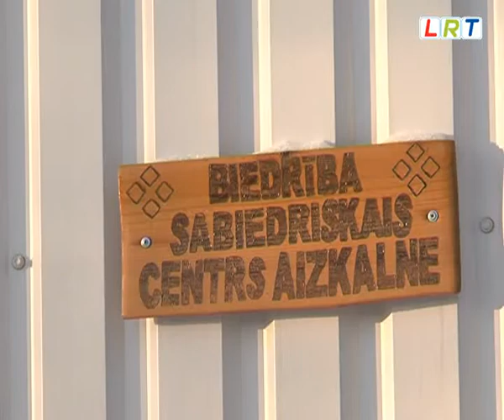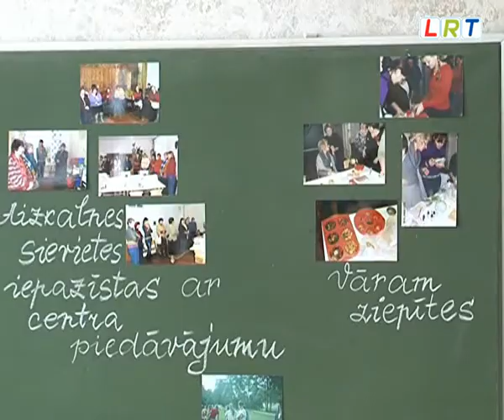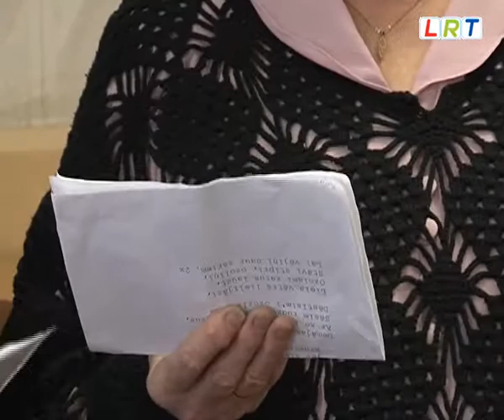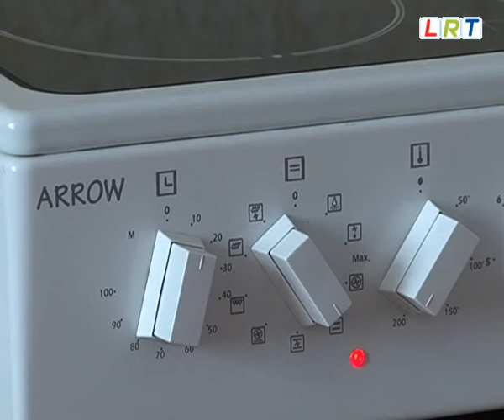Preiļu novada Aizkalnes pagasts cīnās par pastāvēšanu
Cīnāmies par pastāvēšanu, lai pagastā saglabātu dzīvīgumu -- tik ambiciozu mērķi sev noteikuši Preiļu novada Aizkalnes pagasta ļaudis. Pirms diviem gadiem kā paši iedzīvotāji mēdz teikt -- tika pārrauta pagasta dzīvības artērija jeb niecīgā bērnu skaita dēļ aizslēgta vietējā skola. Lai bijušās mācību iestādes durvis un logus nevirinātu vējš, vietējie aktīvisti apvienojoties biedrībā un īstenojot mazos projektus, izveidojuši skolas ēkā sabiedrisko centru.